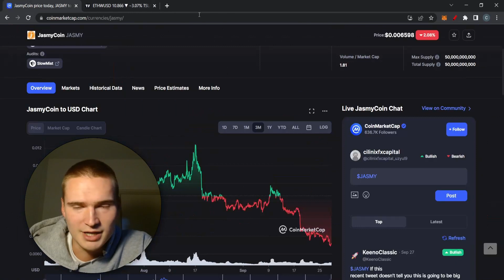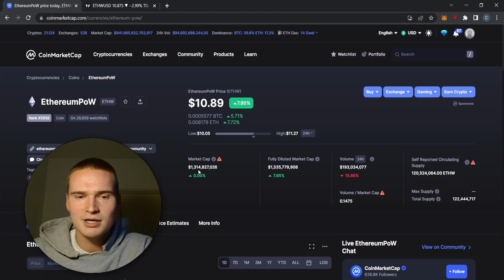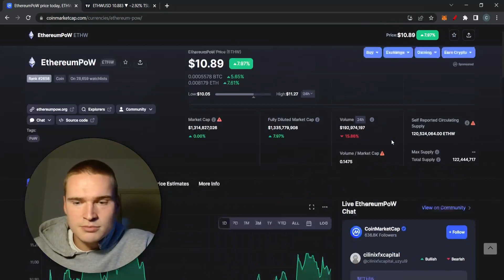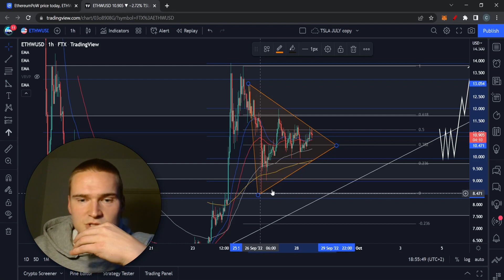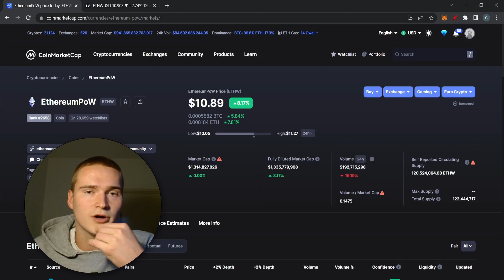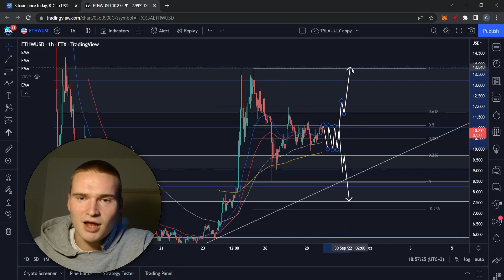ETHW BREAKOUT LOOMING.. | ETHPOW (ETHW) PRICE PREDICTION & NEWS 2022!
ETHPOW PRICE PREDICTION 2022